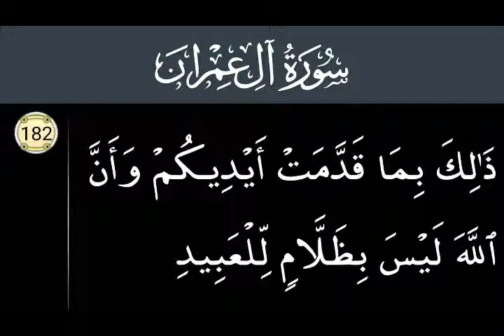Surah Al' Imran 182